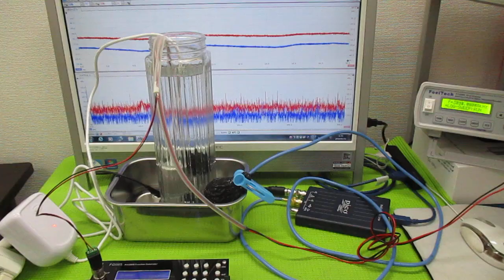超音波発振制御プローブ ultrasonic-labo